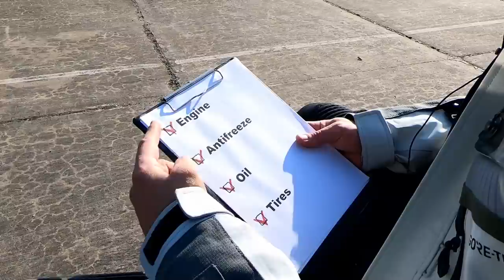10 Tips to Prepare any Motorcycle for Long Trips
Let's see what I have to check now…engine, antifreeze, oil, tires…do I really need this? Not really! In this video, I will tell you 10 tips that will help you prepare any motorcycle for a long trip, stay with me!
The very first thing you have to do is to ask yourself a few questions: Where the trip will be, how long and on what terrains? Are you going to sleep in the tent or you will book hotels? When you know the answers you will have a clear idea of what you will really need. For example on a long trip, more than 10,000km you have to change the oil, the tires and maybe to carry some spare parts.
On the other hand on the weekend trips, you can go with only your credit card and you will be okay. This will help you to prepare the bike and the luggage more efficiently and stop wasting time and money for things that you don't really need.
No more talks let's go to the tips:
1. Service the bike before the trip
I cannot stress enough how important this is! Everything you do before the trip will help you during the trip. It is that simple and still cannot get why some riders miss it!
2. Spare parts
This is something that will require you to have at least some basic knowledge of your motorcycle. Learn it now so you don't need to do it later. The manuals are usually a very good starting point but you can always find more than enough information online.
3. Comfort is everything
That's right, the comfort is everything! It is so important not only for your ass, as you might think at the moment but also for your safety.
4. Navigation
No doubts that on a trip the navigation is something very important. It doesn't matter what option you will choose to use, a proper GPS or your telephone make sure that you set it properly. The right position has to be as high as possible right in front of your eyes without blocking the road of course.
5. Luggage
With the luggage options, you will find so many different opinions and what is most important is that they all will be right. What you will choose will depend only on you and the type of trips that you plan to have.
6. Safety
I told you once that safety is just an illusion and I will stay behind my words but there are a couple of things that you can do to improve your safety on the road.
7. Motorcycle security
To protect your motorcycle is very important, especially when you travel abroad. You have to do your best to protect it because no one will do it for you. Because it is a long discussion I will recommend to go and watch a video that I made a long time ago. The audio is terrible but the information is priceless. You can watch it here.
8. Plan the route carefully
I talk about this in many videos but I will do it again! Make a plan and follow it. I don't mean to be so strict with all traffic lights and exactly the km but you should have a basic idea of how the trip will be executed. Don't listen so call experts that will tell you to go without any plans in the name of the adventure. This could finish very badly for many of you!
9. Make a backup plan
Having a backup is equally important as the main plan. This will give you peace of mind if something goes wrong and you don't have to stick without any idea what to do now.
10. Double-check everything
Yes, this will be my final tip, go and double-check everything and I will repeat again: Everything you do before the trip will help you during the trip!